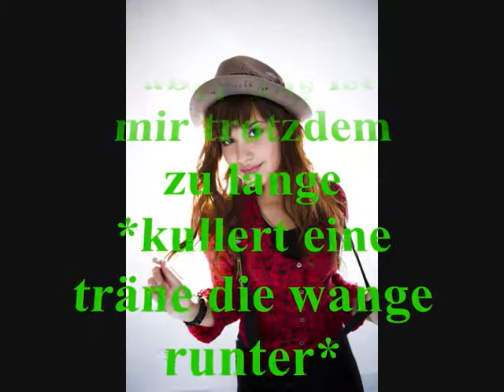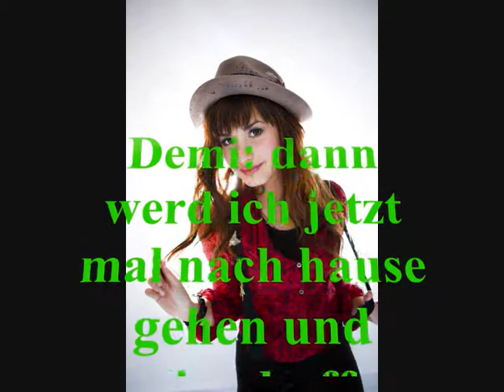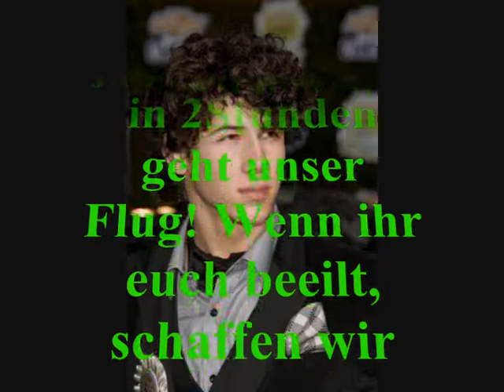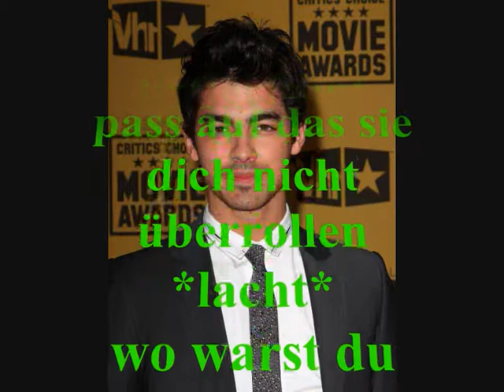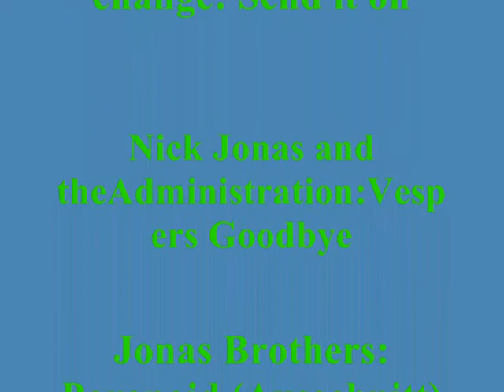Time of our lives- Eine Jonas Brothers Fanstory Folge 3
--Endlich Musik!!!
-Bei Musikwünschen bitte einen Kommentar schreiben!
--Ein neues Programm
und
--Eine neue Rolle: Fan #2

Viel Spaß beim Anschauen! Lg Mellii :-*